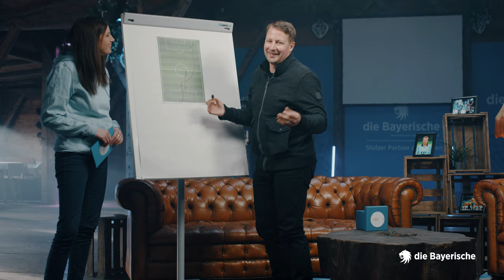BLUE BOX Löwen-Legenden präsentiert von „die Bayerische“ I Teaser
LÖWENFANS AUFGEPASST!

Die Blue Box ist zurück – und hat vier Löwen-Legenden im Gepäck.
Thomas Riedl mit seinem Kracher im Derby 1999 gegen Bayern erzielte er den 1:0-Siegtreffer. Einer, der die oidn G’schichten alle kennt, ist Harald Cerny. Der Löwen-Rekordspieler erlebte alles. Von Champions League-Quali bis Abstieg. Moderatorin Claudia Pichler empfängt unsere langjährige Nummer 1, Gabor Kiraly … um ausnahmsweise einmal nicht über graue Jogginghosen zu reden. Mit Manfred „Manni“ Bender geht’s um seine Kindheit in Giesing und warum er, als Münchner Kindl, der einzige ist, der für Sechzig, Bayern und Haching spielen „durfte“.

Das alles seht‘s in der BLUE BOX Löwen-Legenden präsentiert von "die Bayerische"!

Die Staffel startet ab morgen (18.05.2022) exklusiv hier auf Löwen-TV.
Unsere Moderatorin Claudia Pichler begrüßt in den einzelnen Episoden folgende Gäste:

Episode 1 mit Thomas Riedl (ab 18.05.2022)
Episode 2 mit Harald Cerny (ab 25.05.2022)
Episode 3 mit Gabor Kiraly (ab 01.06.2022)
Episode 4 mit Manni Bender (ab 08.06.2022)

Alle Episoden könnt ihr euch hier in der „BLUE BOX Löwen-Legenden“ Playlist ansehen!

Viel Spaß bei der BLUE BOX Löwen-Legenden präsentiert von „die Bayerische“!